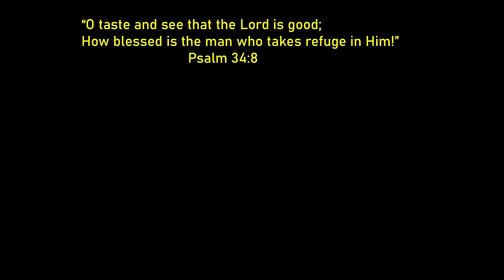Mini Iron Man Has Robots At His Haul Of Armor